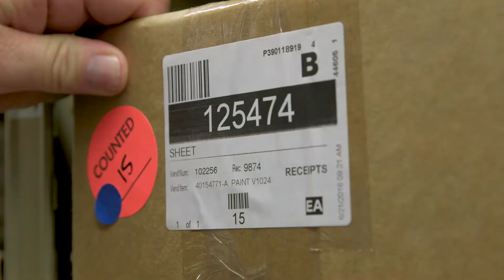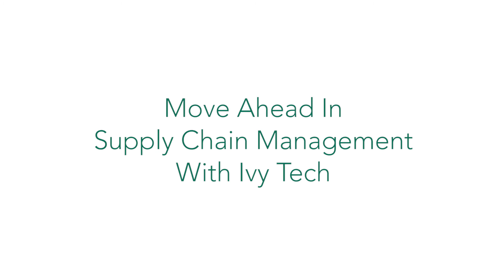Supply Chain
Overview of Ivy Tech Community College's Supply Chain program.